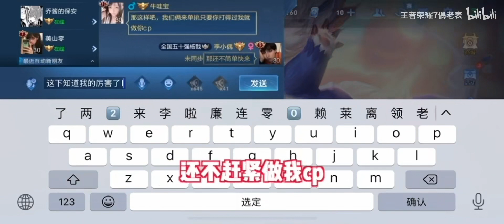国服杨戬附近遇见了双国服小姐姐，说赢了就处CP，结局泪目了！